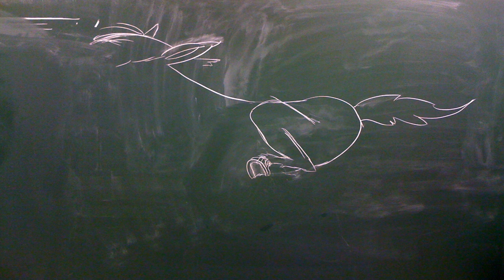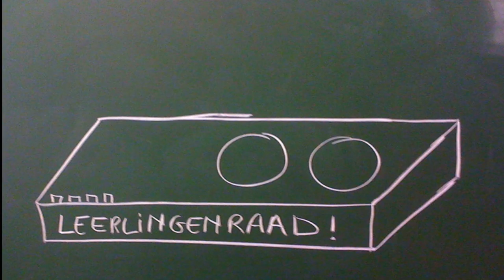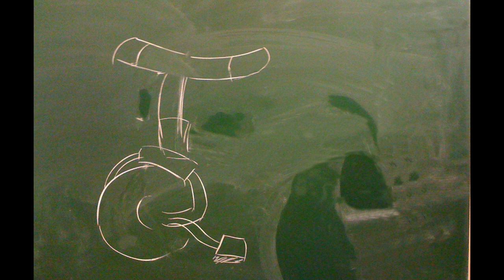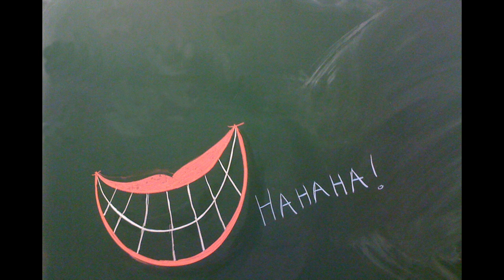6 Humane - We zien elkaar weer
6 Humane (2011-12) van EDUGO De Toren presenteert: We zien elkaar weer!
(met dank aan Wim Verbeke!)

De liefste is ons Freya
en we hebben haar gemist
Het is zij die het goede
uit de kwaadste mensen vist

Mariken houdt van ulex
want dat is haar heel veel waard
En voor moest je't nog niet weten
ulex is haar paard

Rouben wordt ooit geoloog
en de joepla vindt hij top
Maar het hacken is zijn hobby
dus le-let er maar voor op

Kayleigh is een kleine meid
maar daar trekn w'ons niets van aan
want met haar hele grote hart
zal ze niemand laten staan

Evelien wil in het leger
onze eigen generaal
z-zegt 'loetje' tegen iedereen
en maakt soms veel kabaal

de F in 'Sofie'
staat voor formidabel fijn
ze maakt elke dag een feestje
op de bussen van de Lijn

Onze Benji is de dandy
En de show die must go on
Hij's de flik van de toekomst
alle boeven gaan er aan

Kirsten Van Hecke, ze is vurig
En ook best wel passioneel
Ze geeft hier en daar eens toe
maar het liefst niet al te veel

Refrein: Ja dit is nu 6 humane,
elk zijn wegen, elk zijn banen
ieder gaat zijn eigen gang
we waren samen maandenlang
Nu zingen we ons laatste liedje
stellen ieder nog eens voor
want we waren erg verschillend
sloegen ons er samen door:
we zien elkaar weer we zien elkaar weer
we zien elkaar weer elkaar weer
De hyper-stijlvolle Jolien
zet de trend in onze groep
ze wil alles weten en neemt
elk detail onder de loep

Jorn is het hoofd
van de leerlingenraad
Dubstep-DJ Duivenmelker
staat je bij met woord en daad

Van Rompaey, onze actrice
van het podium niet bang
ja echt alles kan Sophie aan
van toneel, muziek en zang

Zie je spontane Rosan niet,
dan hoor je haar zeker wel
actief in elke discussie
ze is luider dan de bel

Sam die is de man van Melle
en de coole van de klas
Kijk hij loopt weer door de gangen
met zijn "abercombie" jas

Stephi is een moederstype
draagt de sympathie in zich
Zorgt dat niemand iets ontbreekt
ook al is ze niet verplicht

Melissa Sakx
is de alternatieve van de klas
Creatief en aan het dansen
voelt ze zich pas in haar sas

Deze Daaze is voor Brugge
Ja zo dwaaze is hij wel
hij zou beter Malinwa zijn
want de Clint die kan het wel

Refrein

Onze eigen spaanse furie
ze ligt goed in de groep
Met Andrea als de leider draait
er nooit iets in de soep

Geef j'ons Rani eens een pizza
dan is die d'r snel vandoor
maar bij gesprekken en problemen
is ze één en al oor

Hannes is de stoere ridder
Zit vermomt op zijnen dax
Voor hem is school een hobby
en de chiro is de max

Jana is de toffe
sport en voetbalt aan de top
Om haar honden uit te laten
offert z'ied're middag op

Een echte pittige discussie
vind j'alleen bij Isabel
Onze advocaat in wording
maakt je af binnen de tel

Een 'lacaeyseke' behoort
tot onze woord-en-schat
Deze Spielberg Sander
heeft ook elke iPhone eens gehad

Joke Wauters van de melkboer
is de vamp van Desteldonk
op haar traktor rijdt ze stoer rond
en versiert ze elke bonk

Eline die houdt van lachen, ja
dat doet ze elke dag
Het is daarom ook geen wonder
Dat de hele klas haar mag

Refrein